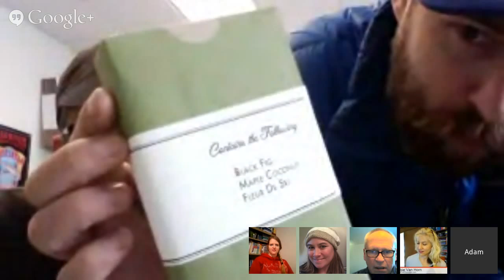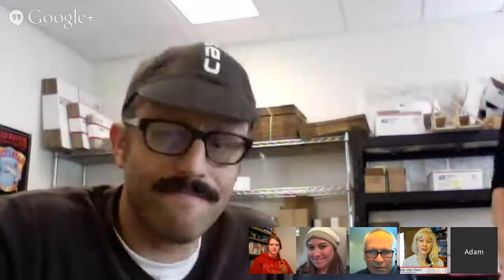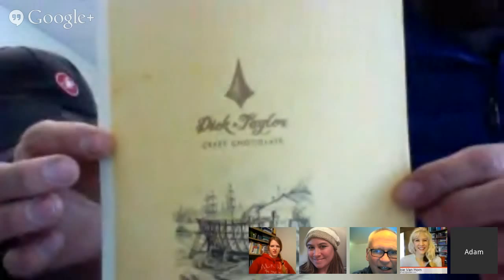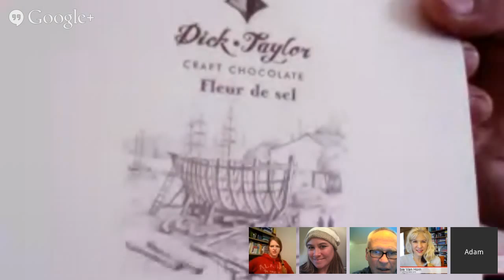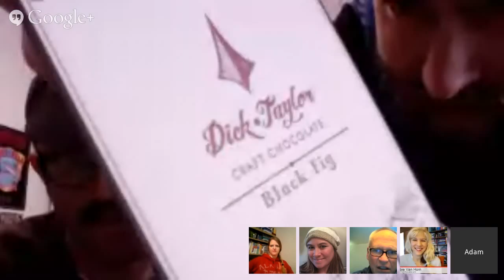Chocolate Hangout with Dick Taylor Craft Chocolate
Chocolate Hangout with Dick Taylor Craft Chocolate.  These guys are so much fun.  Thanks for the discussion on chocolate viscosity and the sneak preview of your super secret products that don't make it to the web site.  Loved the part about pairing chocolate and beer or bourbon.  on the blog.  Order by December 19 2013 for holiday delivery, or just order anytime.